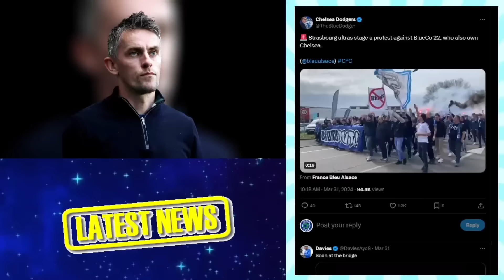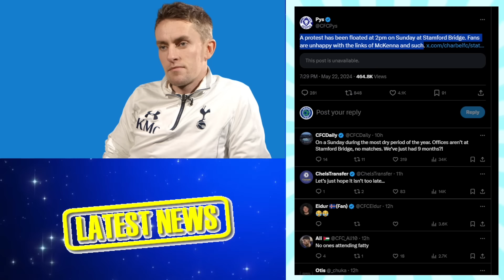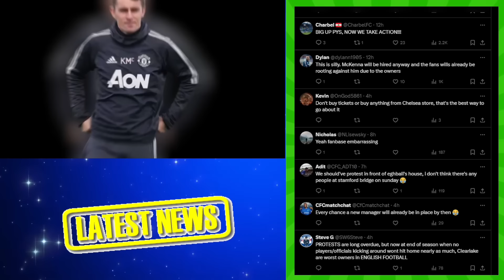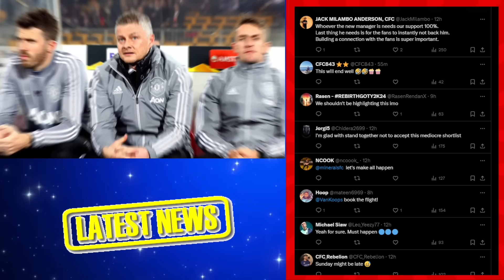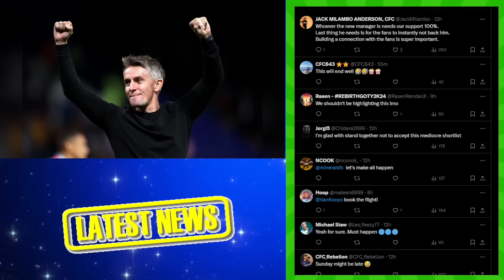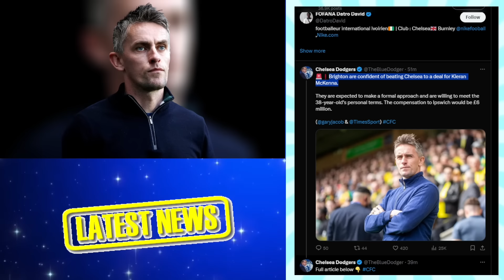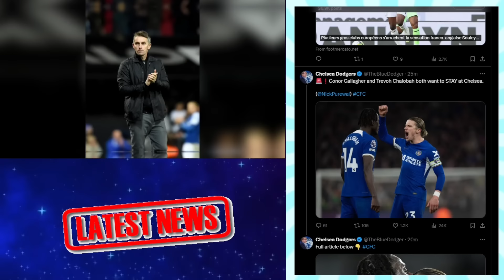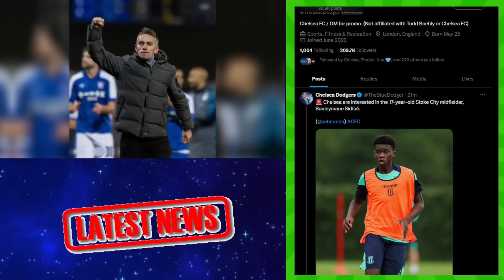WHY CHELSEA FANS HATE KIERAN MACKENNA? CONTRADICTING NEWS ABOUT CFC NEW COACH: De Zebi, Enzo, Amorim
Chelsea have narrowed down their manager/head coach search down to four candidates:
● Kieran McKenna
● Thomas Frank
● Enzo Maresca
● Unknown fourth candidate